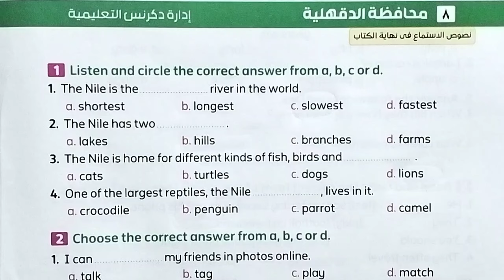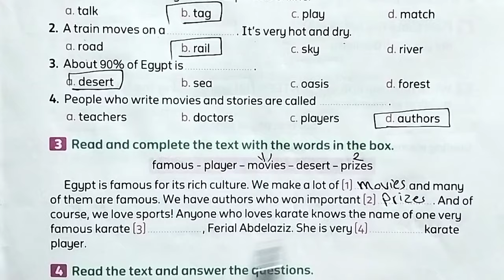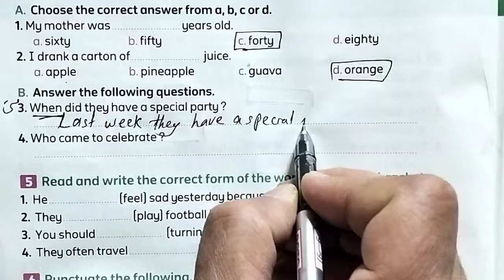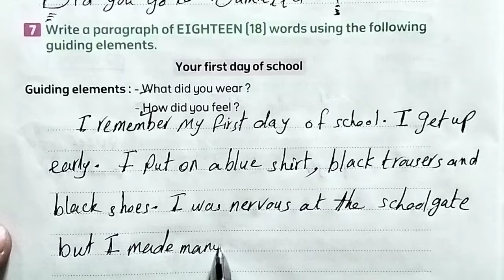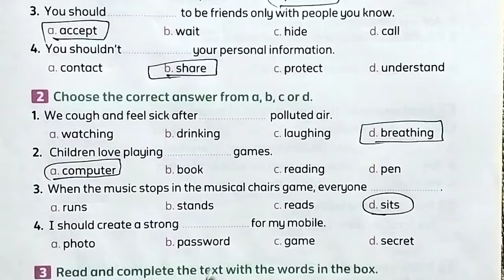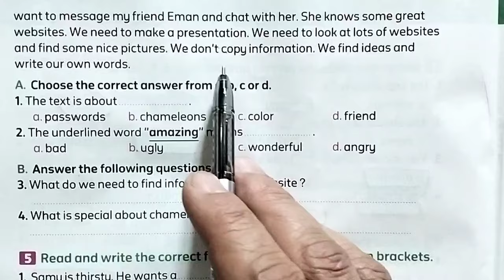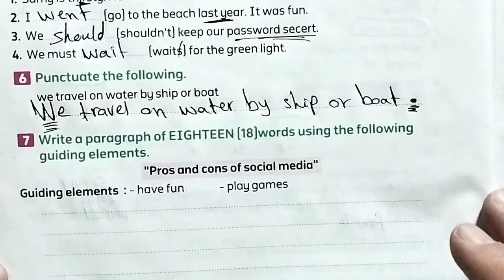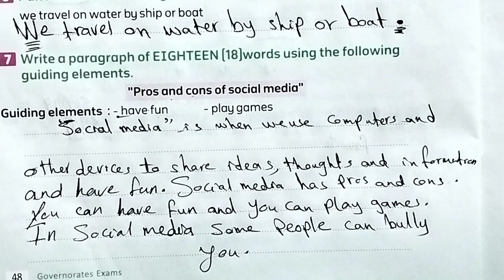الصف الرابع لغة إنجليزية English حل محافظة الدقهلية و البحيرة من صفحة 45 الي 48 كراسة المعاصر